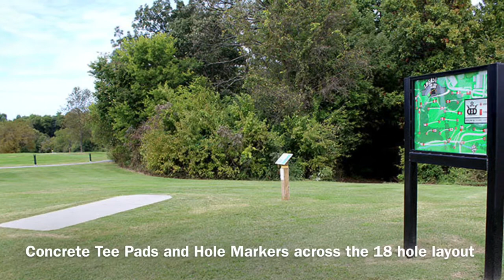J.Beast at J.B. Hunt Park